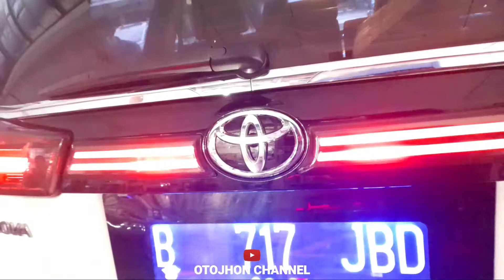lampu stop Led innova reborn#tutorial#upgrade#modification#Lambo smoke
salam sehat slalu
salam oto jhon
gudangnya tutorial upgrade modifikasi review
otomotif seputar auto aksesories audio soundsystem segala jenis merk mobil
trimakasih untuk teman2 sobat oto jhon yg slalu pantau update terbarunya
kali ini saya akan membagikan video tentang proses pemasangan upgrade lampu stop led di mobil toyota innova reborn model lambo smoke
kebetulan sekali divideo sebelomnya saya menampilkan video review tentang lampu stop
led lambo smoke nah kali ini lanhsung tutorial pemasanganya silahkan tonton videonya sampai habis agar tidak gagal paham
smoga bermanfaat
berbagi itu indah
berbagi ilmu informasi itu ibadah
salam oto jhon
salam one pieces